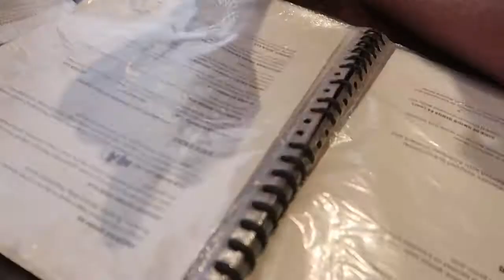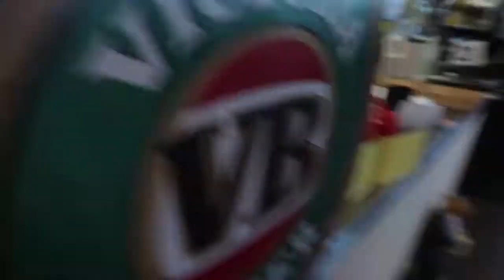THE BIGGEST BURGER EVER!!!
19/11/2017

This was a great night! I'm still full from this!

Intro: Justin Bieber - Despacito ft. Luis Fonsi  Daddy Yankee (Jeydee Club Remix)
Dominick Soth - Chasing (feat. Max Landry) [Skylike Remix]